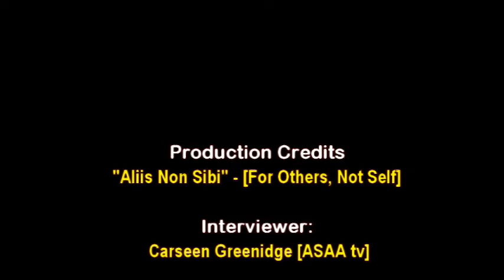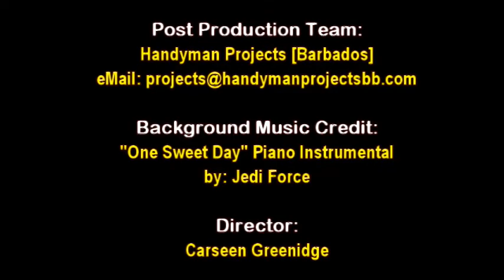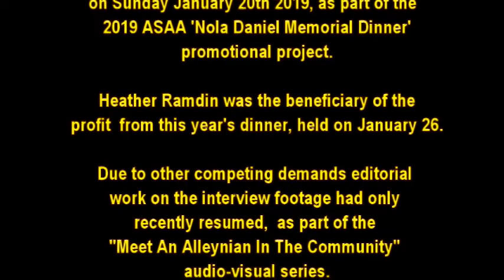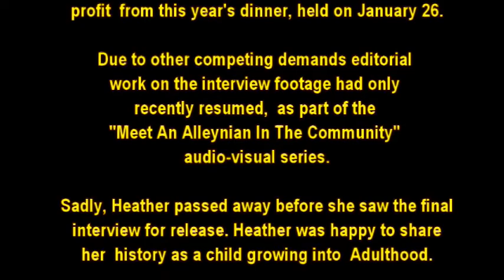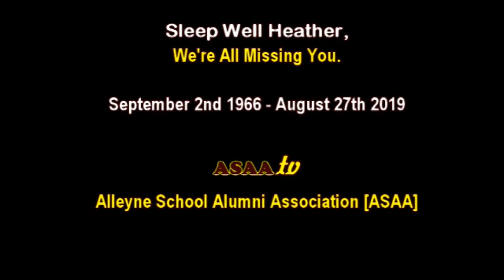asaaTV - Remembering Heather Ramdin - A Documentary Interview **FULL**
asaaTV Tribute - Heather was an active, engaging and supportive member of our Alleyne School Alumni Community - She was indeed a proud Alleynian, and this love for school showed - she was one of us who was determined to live, despite the discomfort - she had an engaging smile.

Today would have been her 53rd birthday anniversary. despite her passing, asaaTV remembers this beautiful spirit on her birthday.

As a tribute and gift to her family, we share this chat between herself and ASAA President Carseen Greenidge had in January of this year - the FULL episode was to be aired months ago but other editorial demands caused a pause as the footage remained in archive.

It was the editorial team's intention to share the edited episode with Heather, soon after filming. Heather was excited to share with her fellow Alleynians a piece of her life-story.

In this episode she shared with host Carseen G, her personal experience starting her new life in Barbados at the age of 9 years, about her primary schooling, her parents, siblings and grandmother.  She loved her Alleyne School Barbados experience and the many teachers with whom she came into contact.